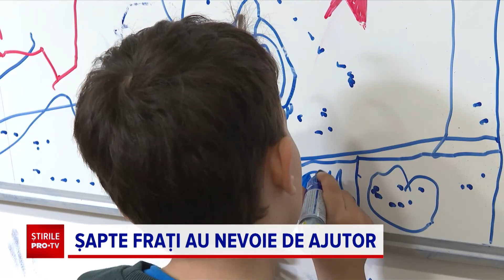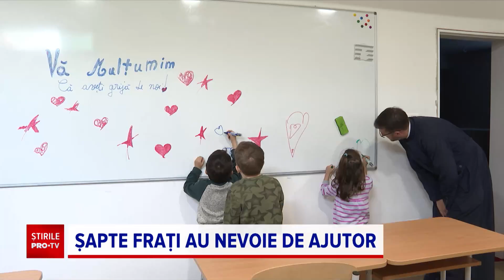Sărbători amare pentru 6 frați. Trăiesc din alocații și salariul de 2.000 de lei al mătușii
Sunt sărbători amare pentru șase frați din Timișoara, crescuți de o mătușă, după ce mama lor s-a prăpădit, bolnavă de cancer, iar tatăl nu i-a vrut.